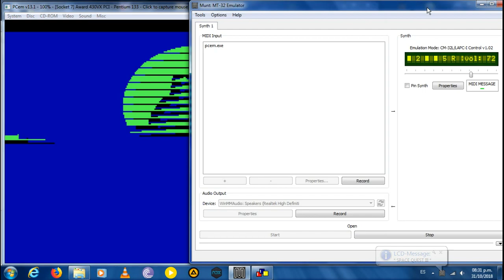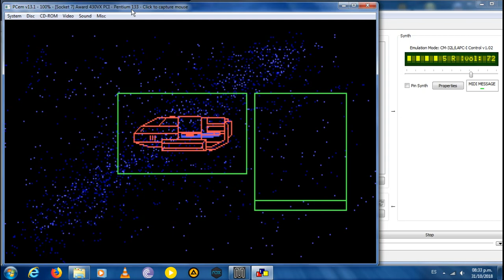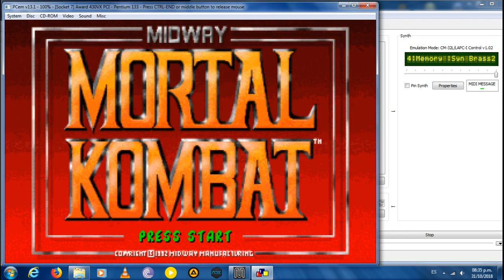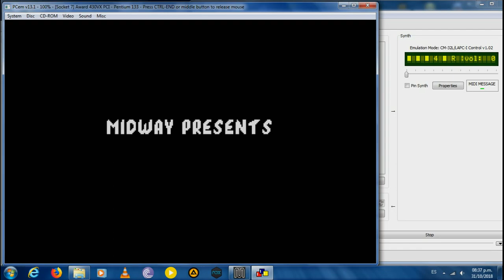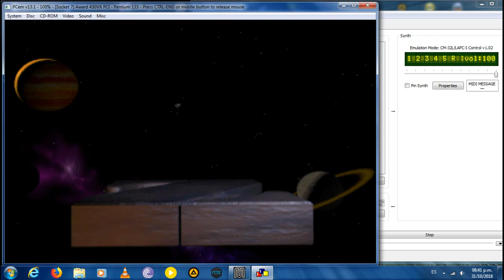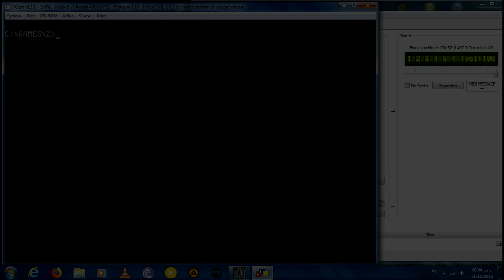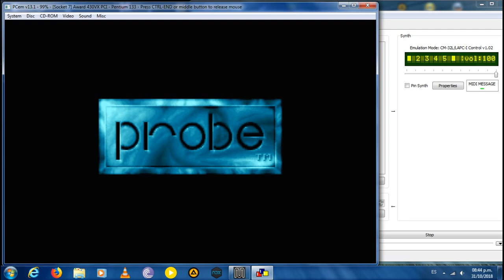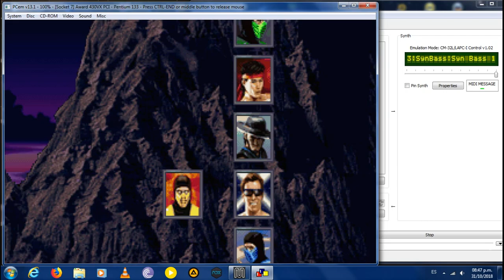MUNT - MT32 Sound Module Emulator on PCEM 1.3 [Testing 4 games] [Not a Tutorial]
Hi again.

I was curious if it was possible to emulate Roland MT32 with Pcem, and yes, we can.

As you will see the sound in some games are much great with this device. But since not all games support Roland, we have to stick with the classic sound blaster.

I used Pcem 1.3 with windows 95 and Munt which is the emulator.